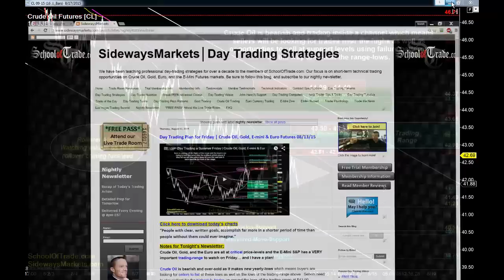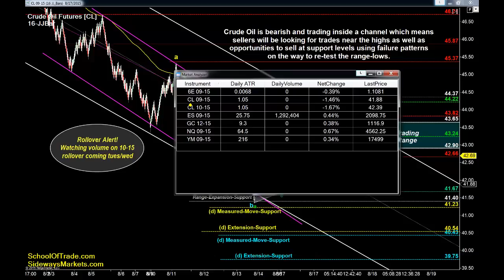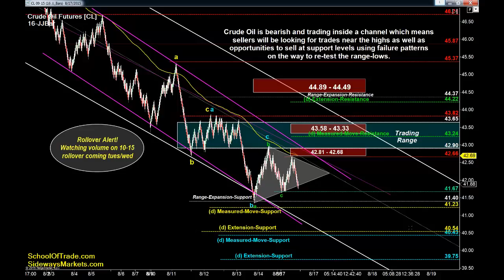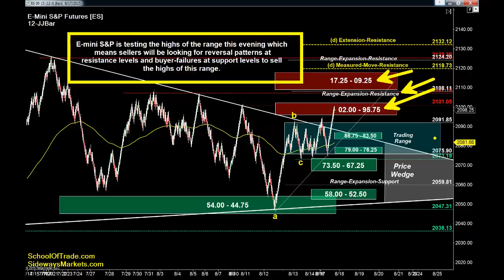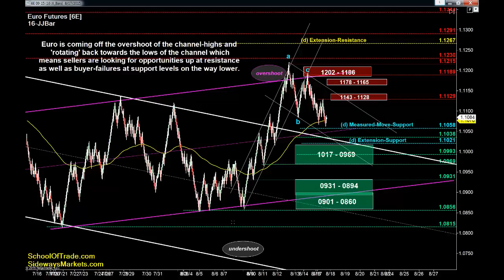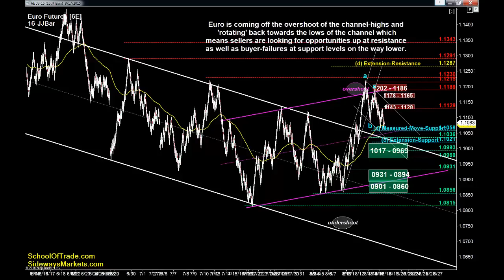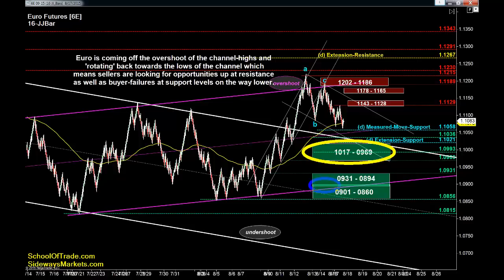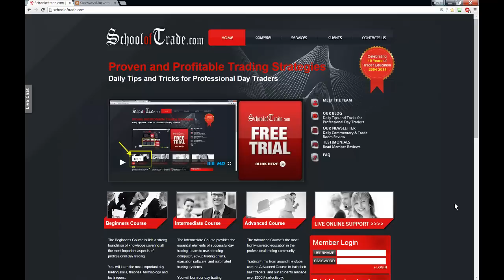8 Trades for Tuesday | Crude Oil, Gold, E-mini & Euro Futures 08/17/15